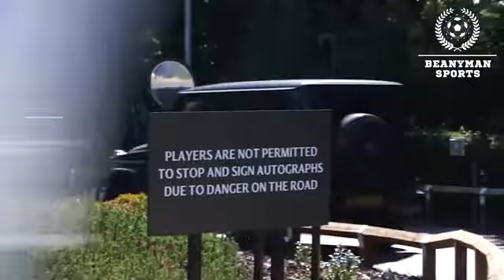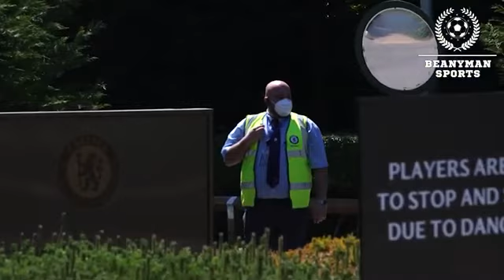Chelsea Team Arrive At Training Ground Project Restart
Chelsea players return to the club's Cobham training ground while observing social distancing guidelines. Midfielder Ruben Loftus-Cheek can be seen in his car.

Get special loyalty badges next to your name in comments and live chat! You'll also get team badge emojis from your favourite to use in live chat and premieres!!

on this and my other channels please :